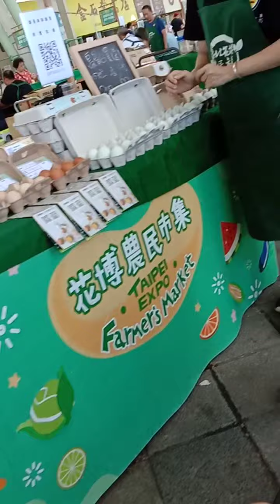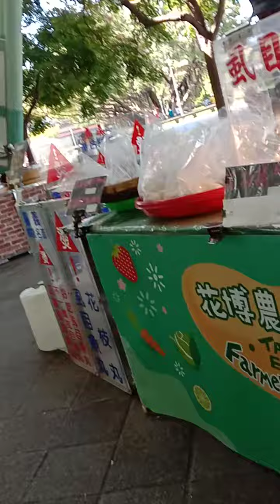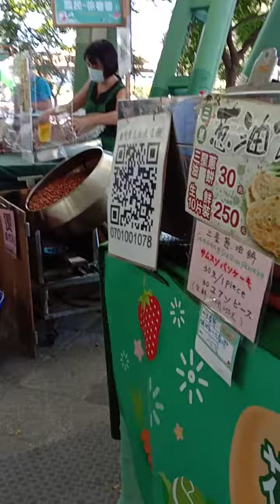環球郵報台北觀察觀察圓山花博公園假日活動 2020 1004星期天 今天圓山飯店花博公園有農夫市集集圓山三圈的展售活動 社長採訪報導社長的奈0915-008-814 用簡訊